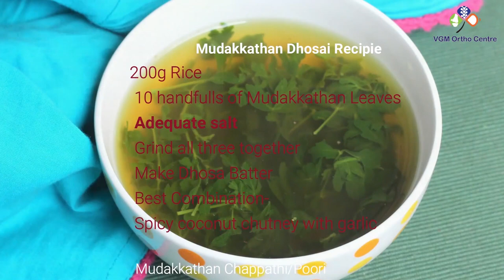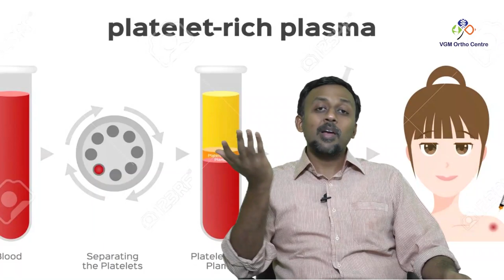Curing Knee Pain without Joint Replacement Surgery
Watch this video to cure your knee pain without joint replacement surgery.